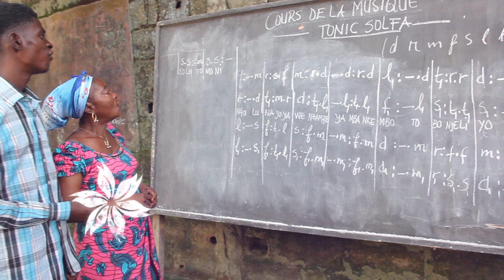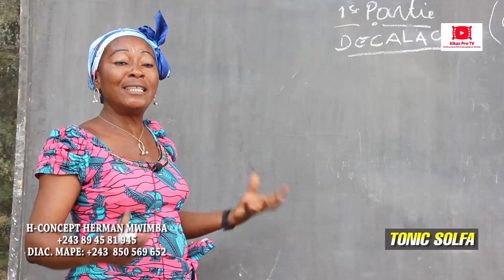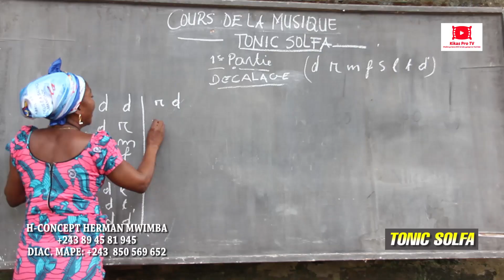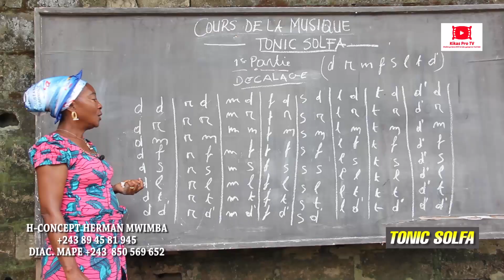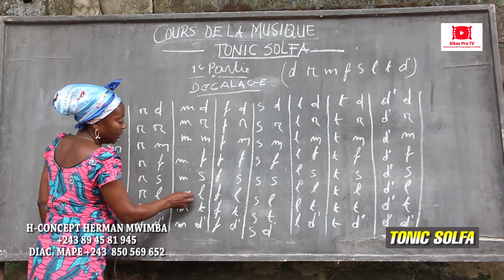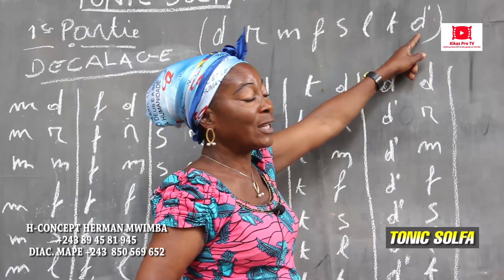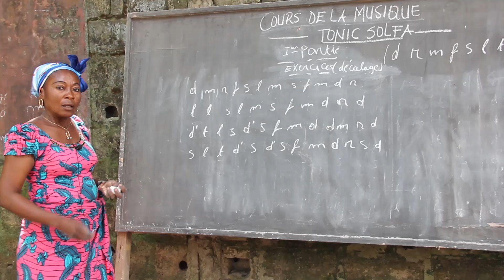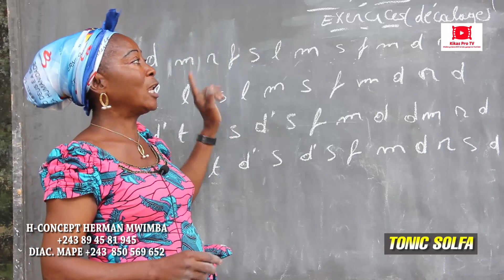Cours de la Musique Tonic Solfa: Décalage // Présenté par la Diac. Mape Unkeba P/ KCC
Cours de la musique